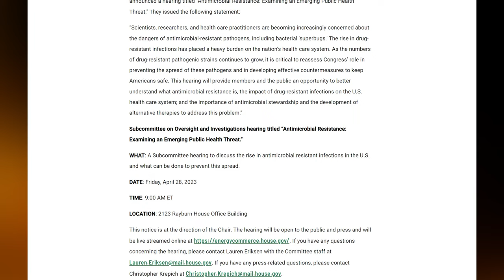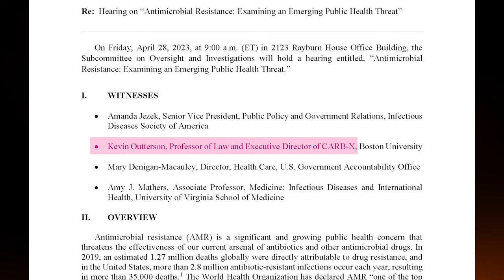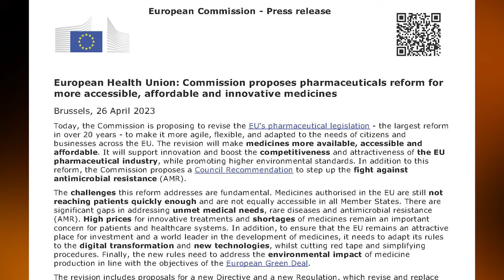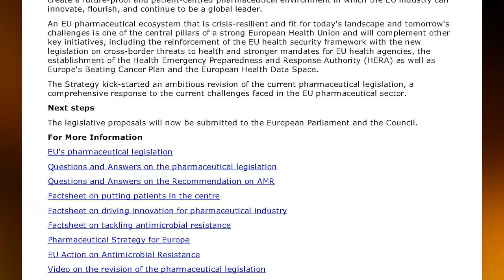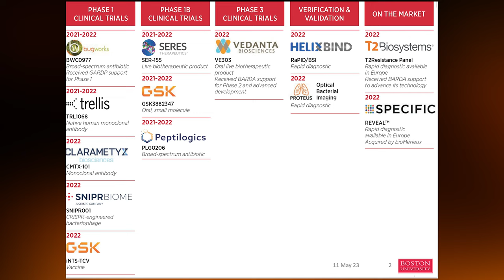Episode 13 w/ Kevin Outterson - AMR Fireside Chat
⚕ PASTEUR Act Reintroduced - 00:38
⚕ Congressional AMR Hearing - 01:42
⚕ GAO Report - 04:59
⚕ Moving Forward on PASTEUR - 07:16
⚕ The European Commission Proposals - 10:03
⚕ G7 on AMR - 19:39
⚕ CARB-X Annual Report - 21:22
⚕ Seres Therapeutics - 21:54
⚕ Final Thoughts on the Future - 26:07

🔗 Young, Bennet Reintroduce PASTEUR Act to Fight Antimicrobial Resistance ►
🔗 Oversight and Investigations Subcommittee Hearing: “Antimicrobial Resistance: Examining an Emerging Public Health Threat”
🔗Antibiotic Resistance: Federal Agencies Have Taken Steps
to Combat the Threat, but Additional Actions Needed ►
medicinal-products/pharmaceutical-strategy-europe/reform-eu-pharmaceutical-legislation_en
🔗 European Commission: Proposed Pull Incentives!
🔗Will Longer Antimicrobial Patents Improve Global Public Health?
🔗 Funding Antibiotic Innovation With Vouchers: Recommendations On How To Strengthen A Flawed Incentive Policy
🔗 AMR Action: UN Report → Global Governance → Pull From UK (‘Netflix’) And Japan
🔗 Seres Therapeutics and Nestlé Health Science Announce FDA Approval of VOWST (fecal microbiota spores, live-brpk) for Prevention of Recurrence of C. difficile Infection in Adults Following Antibacterial Treatment for Recurrent CDI

📝AMR Hearing In Congress, PASTEUR Re-Introduced … And More!
📝How Hard (And How) To Pull? Net Value Of Pull Via A Transferrable Exclusivity Extension (TEE)

Kevin Outterson, JD, Professor of Law, Boston University & Executive Director, CARB-X (these views are personal and do not necessarily reflect the views of CARB-X or any of its funders)

John H. Rex, MD | Chief Medical Officer, F2G Ltd. | Operating Partner, Advent Life Sciences. All opinions are my own.